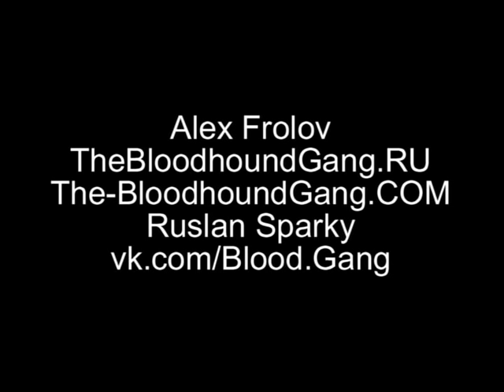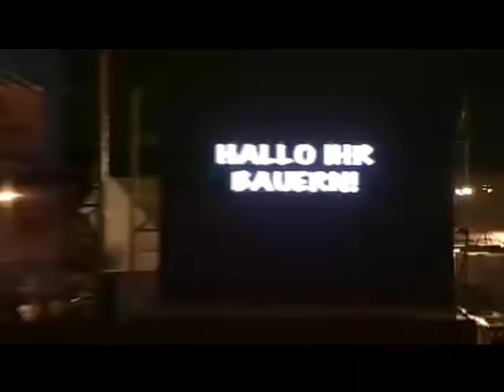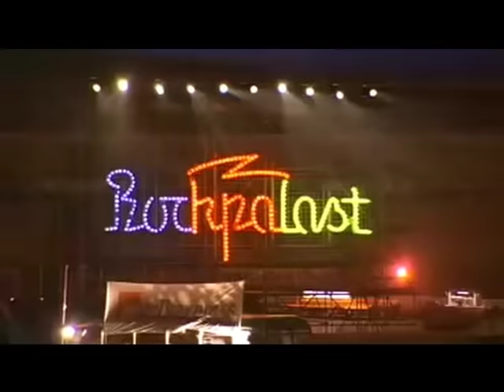Bloodhound Gang Rock Am Ring 2006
Setlist:
1.Balls Out
2.Along Comes Mary
3.Fire Water Burn
4.No Hard Feelings
5.I Wish I Was Queer So I Could Get Chicks
6.Uhn Tiss Uhn Tiss Uhn Tiss
7.The Ballad of Chasey Lain
8.Foxtrot Unifrom Charlie Kilo
9.Three Point One Four
10.The Bad Touch